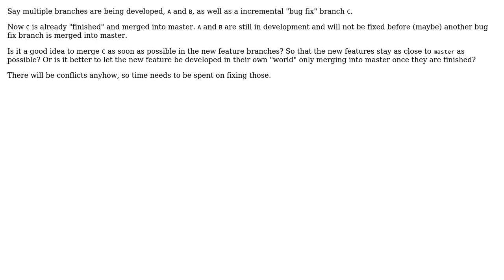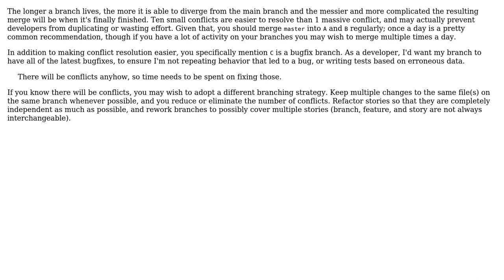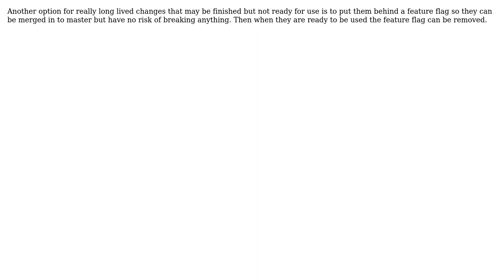Is it better to merge "often" or only after completion do a big merge of feature branches?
Software Engineering: Is it better to merge "often" or only after completion do a big merge of feature branches?

With thanks & praise to God, and with thanks to the many people who have made this project possible! | Content (except music & images) licensed under CC BY-SA | Music | Images & others | With thanks to user Qwertie user paul23 user mmathis user Mark Rogers user kenchew user JohnnyApplesauce user Glorfindel and the Stack Exchange Network Trademarks are property of their respective owners. You are responsible for your own actions.